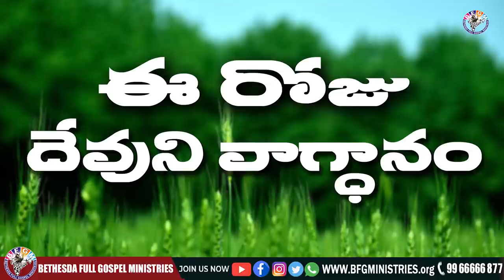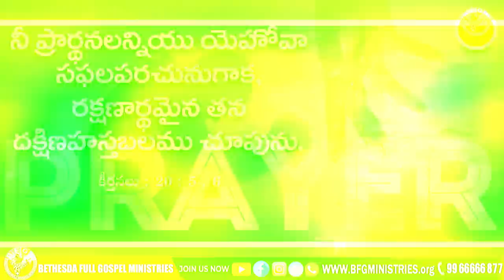Today's promise 18.07.2021 | BFGM LIVE